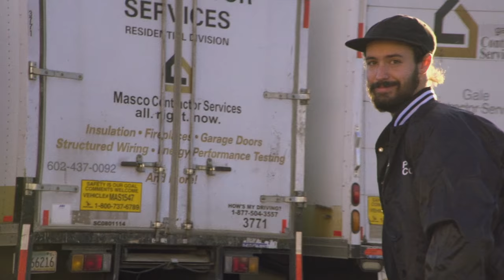RIGHT TO EXIST - KEVIN BRAUN FULL PART!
Kevin Braun's part from Santa Cruz Skateboards "Right to Exist"

Film/edited: Joe Perrin (@Thekillatapes)
Follow Braun: @kevinbrotherbraun